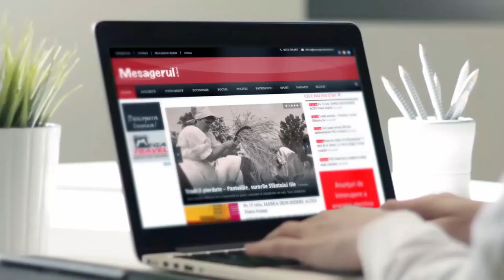Cafeaua de dimineață 01.05.2024